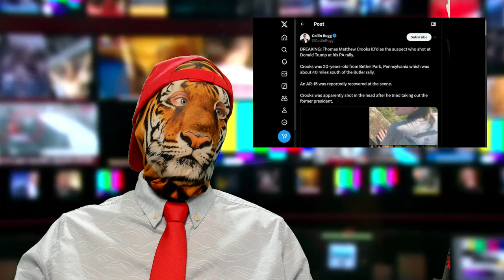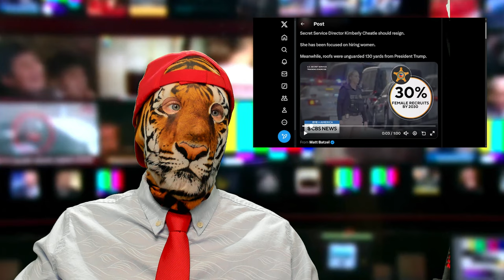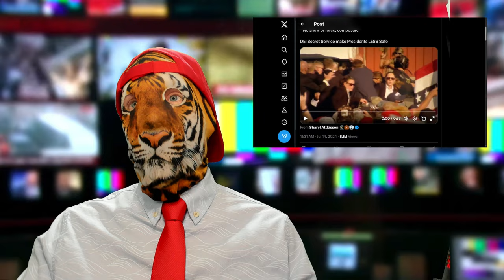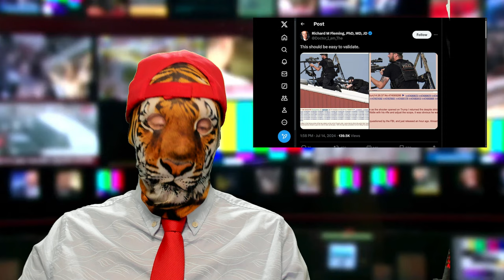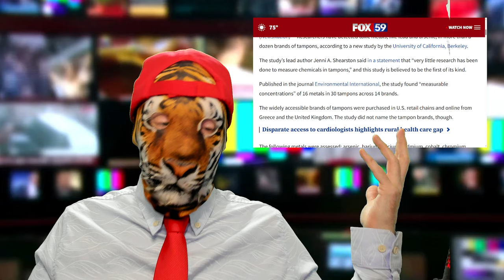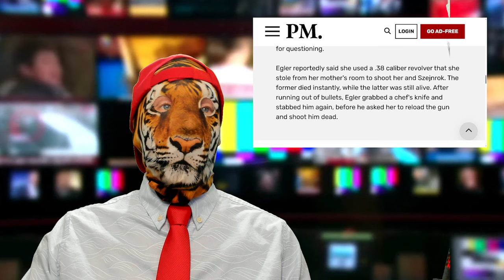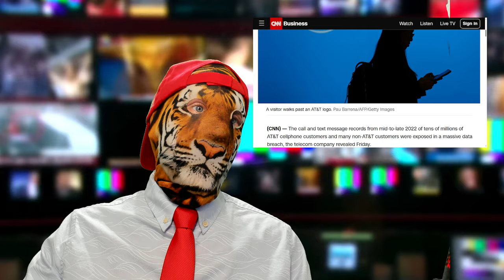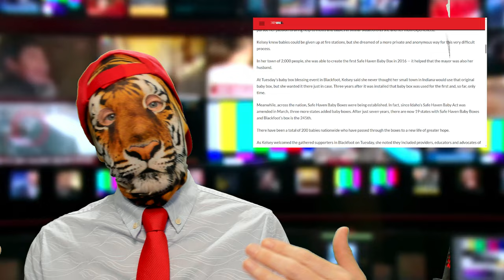Teflon Don!! Toxic Tampons!? Baby Box Drop Off??